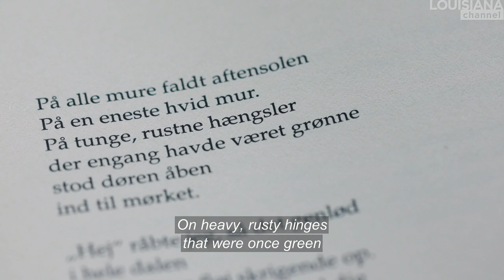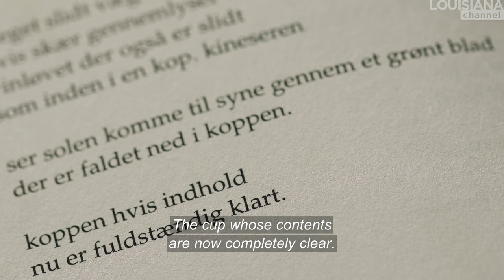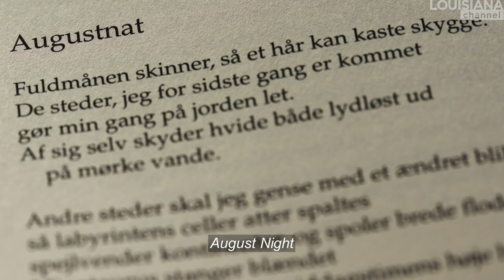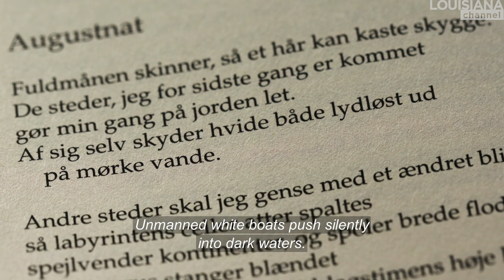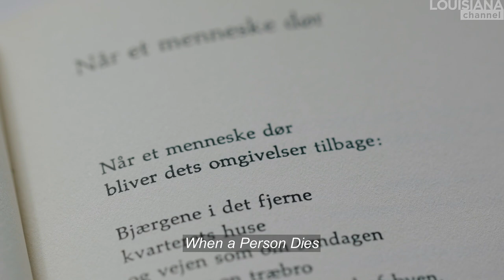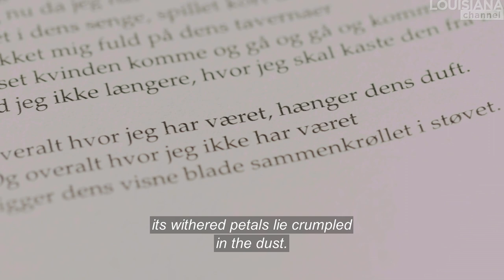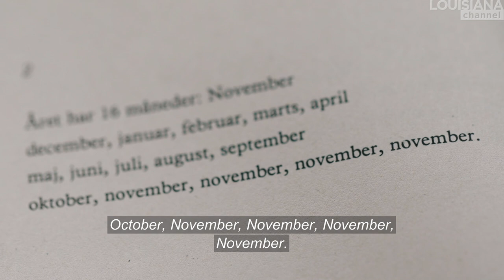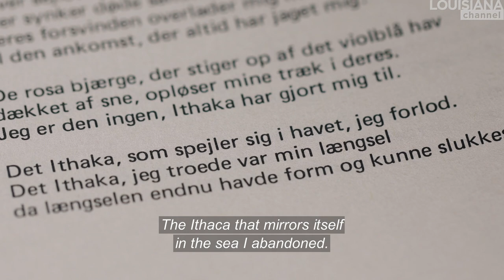Henrik Nordbrandt Interview: A Poet's Odyssey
“I am what is around me.”

Henrik Nordbrandt is widely regarded as one of the most important and celebrated poets in Scandinavia. In this video portrait he speaks about childhood, ghosts and his life with poetry, shaped by the many years he lived in Mediterranean countries, where “departures and arrivals are very existential,” as he says.

One of Henrik Nordbrandt’s earliest memories goes back to when he was only three months old and his grandmother washed him with cold water in the sink after having shit in the bed. He was born on the day when the allies bombed the Shell House in Copenhagen and – according to the poet himself – part of his nervousness comes from the fact that he “was born with shell shock.” He was “bullied and beaten and teased” in school, which influenced his childhood very much.

When he was 14, he saw a documentary about concentration camps leaving him with the feeling that “you can’t bear to live with that. You can’t be a human being when human beings have done this. You can only die. You can’t be a human.” Nordbrandt became anorexic and his psychiatrist told him that he was committing suicide – “It’s fine if you want to, but in your present condition I have to interfere,” said the psychiatrist. “It was the first time someone spoke to me like an adult,” Nordbrandt concludes. He became interested in Oriental languages through a girlfriend and they visited Greece during the military coup in 1967, forcing them to travel on to Istanbul where Nordbrandt had a nervous breakdown. These experiences made him want to study Turkish “and get away from Denmark.” In Greece he was struck with the fantastic light but in Turkey he sensed “a darkness under the surface.” Later, he discovered “that it has to do with their religion.” Moreover, Nordbrandt was fascinated by the melancholy of the Turkish music. Scandinavia, which is known for its melancholy, “can’t hold a candle to the Turkish,” Nordbrandt says.

Living in Turkey and reading their poets has shaped Nordbrandt’s poems, he says. He was interested in Nazim Hikmet, Orhan Veli, and Yunus Emre due to his “mystical approach to God.” But reading Omar Khayyam “you get the impression that God is an excuse for drinking wine.”

For Nordbrandt “writing poetry is a mixture of working on a very conscious and very unconscious level. Poetry is alive and each poem requires its own form. They make their own rules and forms.” “Being in a landscape you like and actually love is fantastic. When I am somewhere I’m not me, but I am what is around me. And I like that feeling,” Henrik Nordbrandt concludes.

Henrik Nordbrandt was born in 1945. He made his literary debut in 1966 with ‘Digte’ (Poems) and has published more than 30 collections of poetry, translated to many languages. In 1990 Nordbrandt was awarded the Swedish Academy Nordic Prize, also labelled ‘the little Nobel’.
In 2000 he was awarded the Nordic Council’s literature prize for the poetry collection ‘Drømmebroer’ (Dream Bridges).

Henrik Nordbrandt’s poems read aloud in this video are all translated by Jordy Findanis.

Henrik Nordbrandt was interviewed by Christian Lund in September 2020 at Henrik Nordbrandt’s house at the island of Møn, Denmark.

Camera: Klaus Elmer & David Schweiger

Edit: Kasper Bech Dyg

Supported by C.L. Davids Fond og Samling